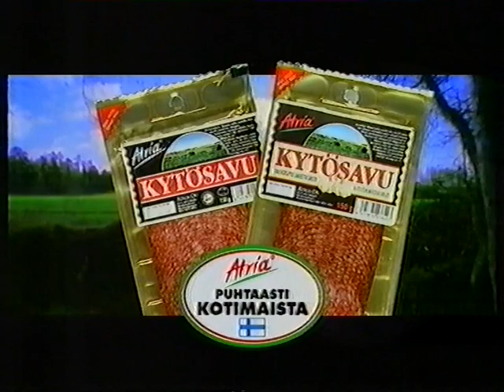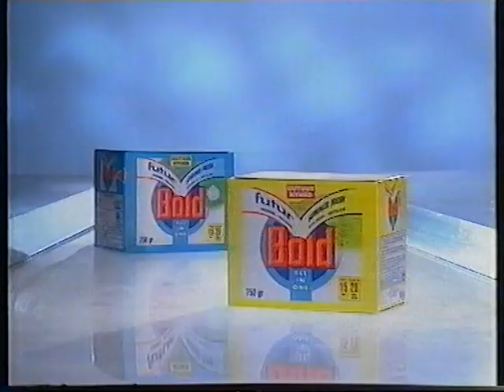MTV3 Vanhoja mainoksia 18